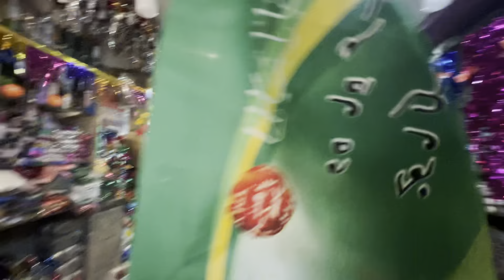Jasne Eid milad un nabi juloos ki taiyari 2023 Ahmedabad Gujarat Noddyshaan